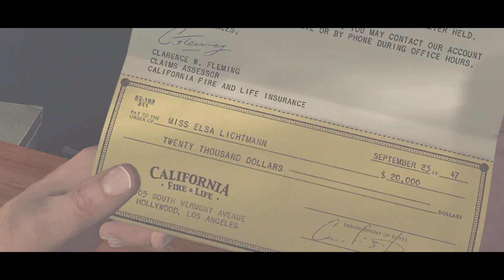L.A. Noire Remastered Trailer